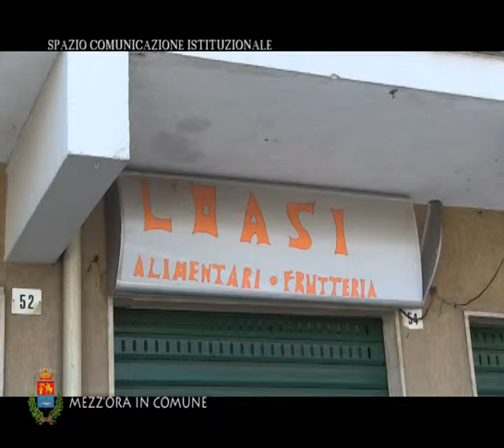MEZZ'ORA IN COMUNE - 28